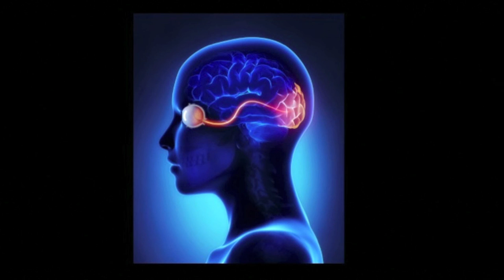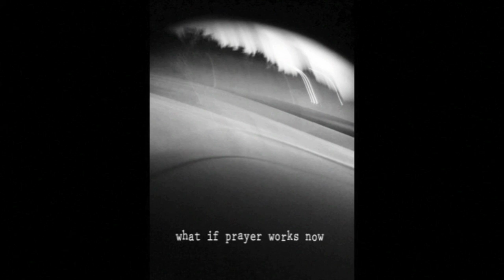Photography and the Human Spirit | Steve Rockstein | TEDxSaintThomas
Steve will deconstruct his process of conscious camera-work and reveal a place where art meets technology and the brain meets the heart. With photos culled from his 45-year, photographic journey, his talk will leave participants with tools to begin their own.

A national award-winning photographer. His images have been exhibited and published worldwide. A self-described 'restless artist' his subject matter reflects his ever evolving, straight-from-the-heart approach to both his work and his life. As a mentor and photography teacher, his goal is to inspire great work in others. Today he is producing his first full-length documentary film, SAND on the FLOOR. He and his wife, Leslie, have called Saint Thomas home for more than 40-years.